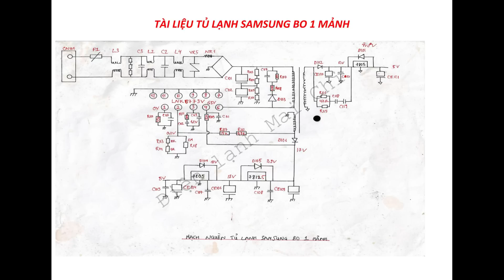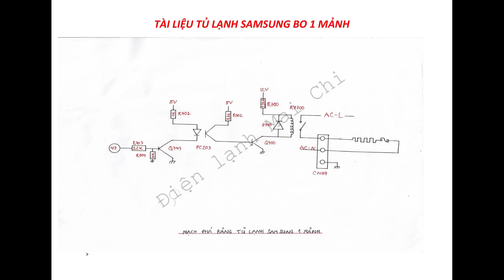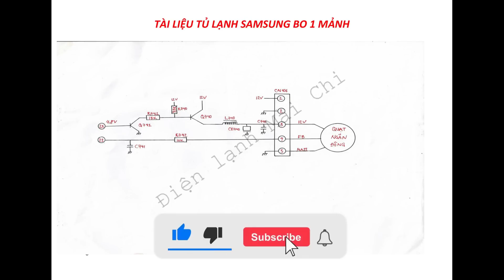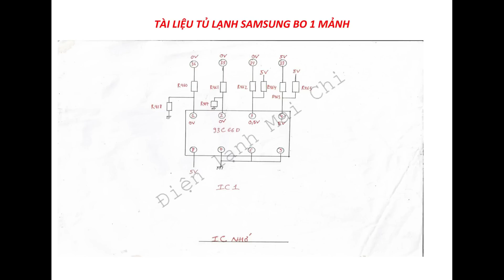SƠ ĐỒ TỦ LẠNH SAMSUNG INVERTER 1 BOARD || ❤️ Điện lạnh Mai Chi ❤️